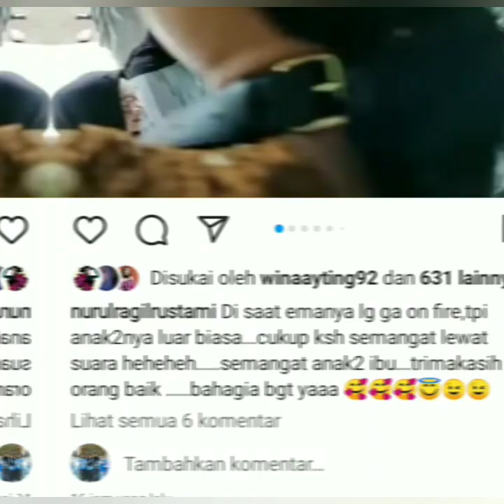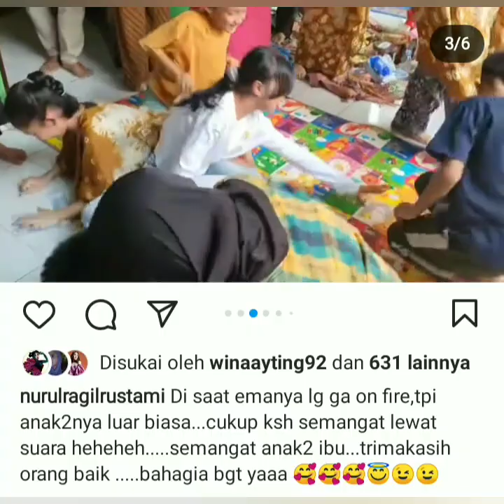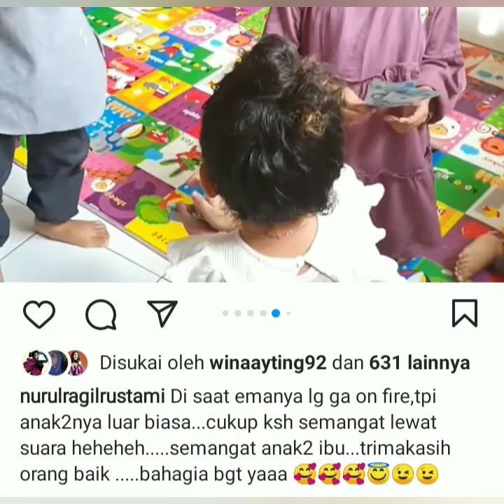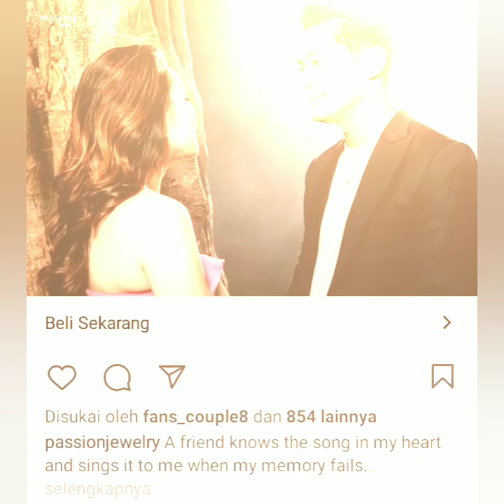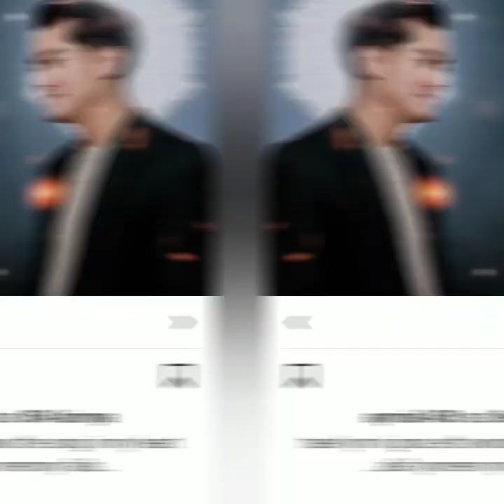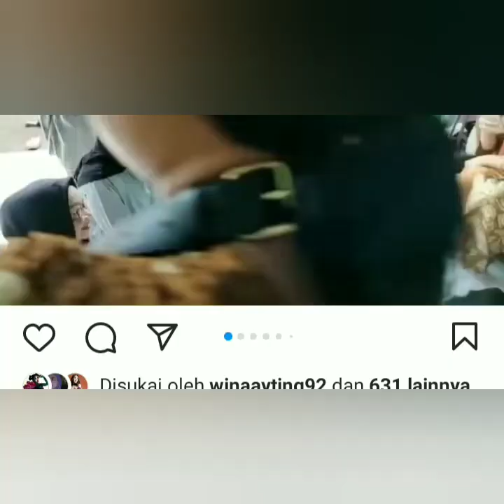5 KABAR TERANYAR DARI AYUTT. BOY WILLIAM. BUNDA CORLA & NURUL RAGIL RUSTAMI. SIMAK INI